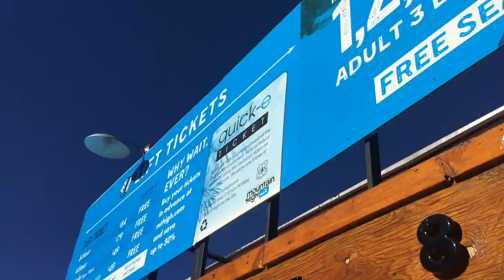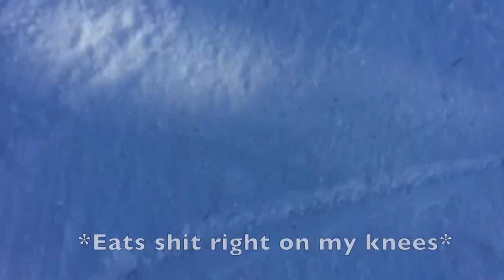I broke my knees... 😕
Vlog 10!!
Come with me to Mt.High :)